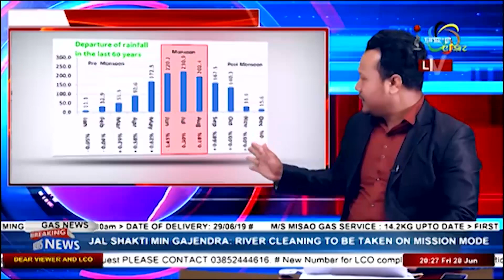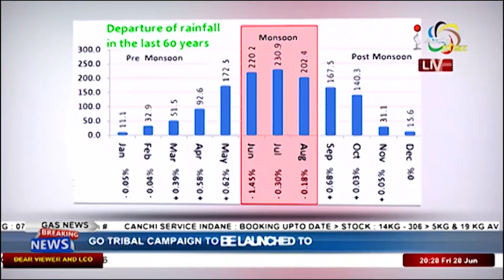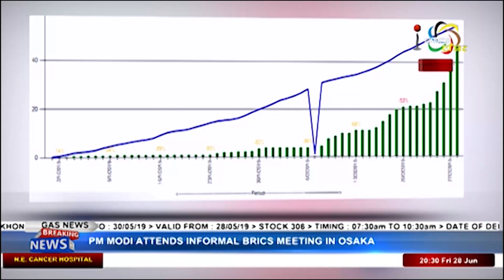CLIMATE CHANGE IMPACT IN MANIPUR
There is possibility of incessant rain leading to disastrous floods in Manipur in the upcoming months.